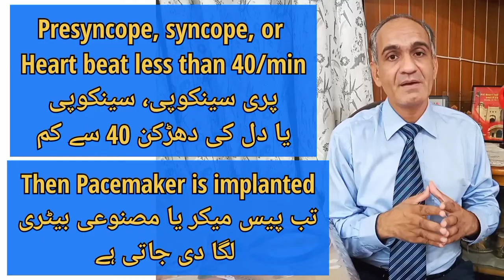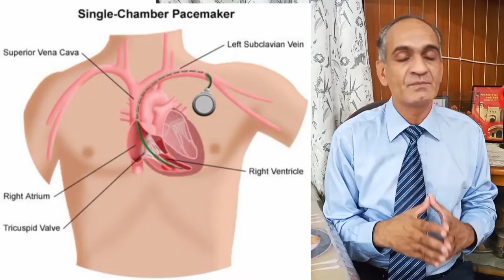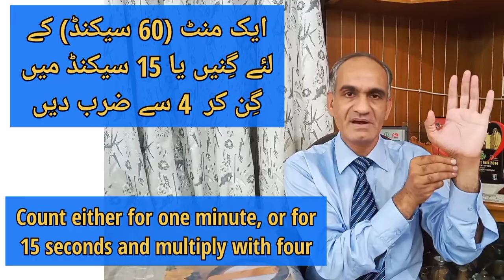PACEMAKER KYA HOTA HAI? KYOUN, KAB OR KISAY LAGAYA JATA HAI? PACEMAKER, WHAT WHY, WHEN? URDU/ HINDI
What is a Pacemaker? Why, When and to whom it is implanted? Explained by Dr Muhammad Khaleel Iqbal, Assistant professor of Cardiology in simple URDU / HINDI
Pacemaker ya masnooi battery kya hoti hay? Pacemaker kis ko, Kyoun aur Kab lagaya jata hay? Pacemaker kesay lagaya jata hay? (Tareeqa)
Indications and procedure of implanting a pacemaker
Indications of Pacemaker

Cardiac pacemakers, patient's education.

What is a cardiac pacemaker?
What is Bradycardia?
How pulse rate is counted?
Why and When pacemaker is implanted?
How pacemaker is implanted? Method of cardiac pacemaker implatation.
Pacemaker surgery explained.

پیس میکر کیا ہوتا ہے. یہ کیوں، کب، اور کیسےلگایا جاتا ہے. کن لوگوں کو لگایا جاتا ہے. آسان اردو/ ہندی میں سمجھیں.